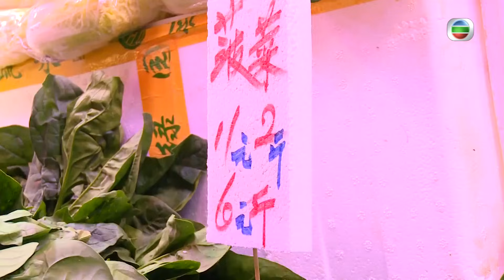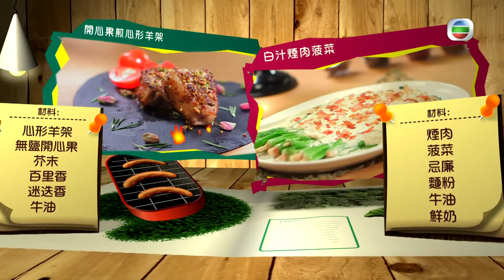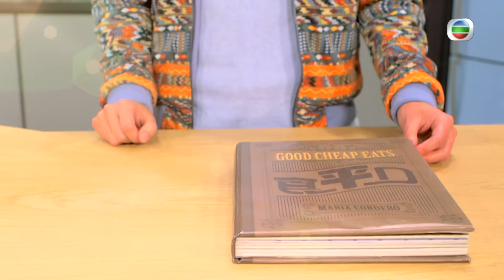美食: 氹女友無難度-當心甜到惹蟻 | 阿媽教落食平D #15 | 肥媽、陸浩明 | 粵語中字 | TVB 2017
Good Cheap Eats 6《阿媽教落食平D》(主持: 肥媽、陸浩明) 為激發各位的美味小宇宙，日日可以煮出非凡的菜式，肥媽夥拍契仔陸浩明(六號)，繼續發揚「食平D」精神，到街市搜尋時令食材，並向觀眾即場作意見調查，找出最受歡迎菜式，提供「潮」食簡易「煮」意。每集設有不同主題，懶人如何用一隻手指一按便煮出兩餸一飯？找個電飯煲幫忙吧！坐月婦女的飲食忌諱多多，由兒孫滿堂的肥媽為你指引。其他主題計有「呃Like學生餐」、「人妻御夫餐」、「十人大餐零難度」、「星期五食豪D」、「OL食Fit D」、「護髮有辦法」、「有型素」，不論單身、二人世界、大家庭、宅男等，總有一招半招適合你，保證簡單易煮零失敗！